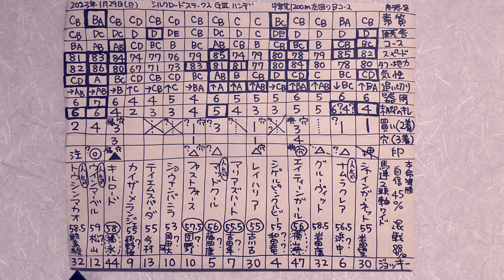シルクロードステークス2023予想。穴馬。全頭の特徴。時には間違いもありますが分析。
シルクロードステークス2023予想。穴馬。全頭の特徴。時には間違いもありますが分析。参考。考察。有力馬。レース展開。コース適性。中京競馬場の芝コースの馬場状態。

シルクロードS2023
シャインガーネット、ナムラクレア、グルーヴィット、エイティーンガール、シゲルピンクルビー、レイハリア、マリアズハート、マッドクール、ファストフォース、ショウナンバニラ、テイエムスパーダ、カイザーメランジェ、キルロード、ウインマーベル、トウシンマカオ